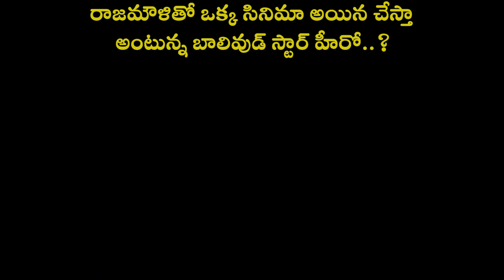రాజమౌళితో ఒక్క సినిమా అయిన చేస్తా అంటున్న బాలివుడ్ స్టార్ హీరో..?rajamouli ranveersingh| FBTV NEWS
► About The Video :రాజమౌళితో ఒక్క సినిమా అయిన చేస్తా అంటున్న బాలివుడ్ స్టార్ హీరో..? rajamouli ranveersingh# |FBTV NEWS